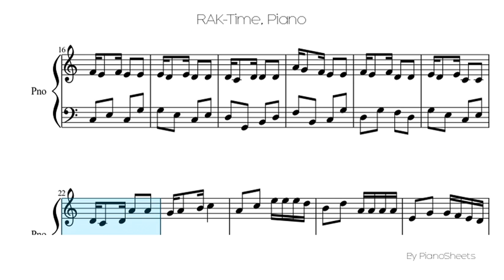RAK-Time [Piano Solo]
Piano Solo Sheet: RAK-Time